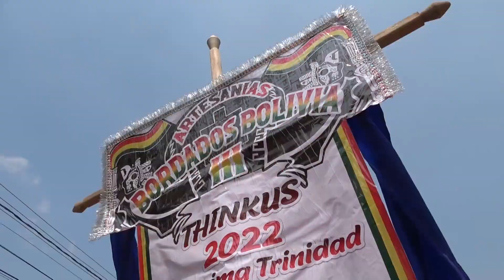PROCESION VIRGEN URKUPIÑA EN TRINIDAD BENI 2022